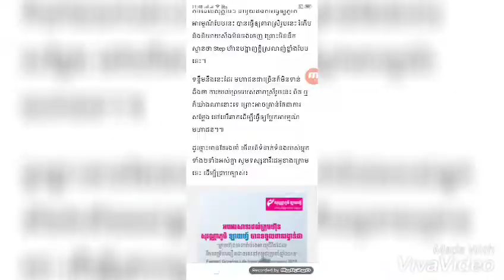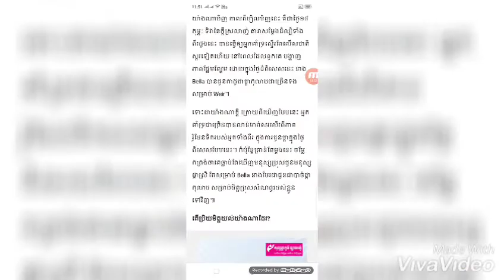Step សារភាពស្នេហ៍ជូន រ៉េត ហ្សូសាណា+ Park bom នឹងវិលចូលសិល្បៈខែក្រោយនេះ